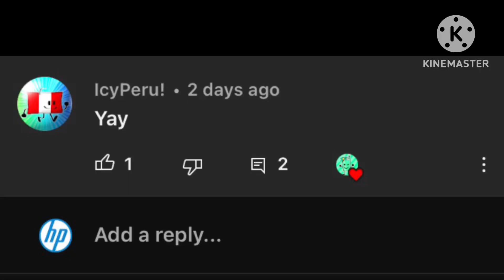I WOKE UP IN A NEW BUGATTI